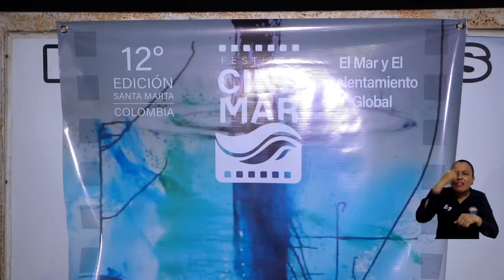Festival Cine al Mar 2024: contando historias que inspiran a cuidar el planeta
Las cámaras y luces del Festival Cine al Mar se apagaron en su edición número 12, la cual estuvo enfocada en el mar y el calentamiento global. Fueron cuatro días de agenda que brindó no solo entretenimiento, sino la oportunidad de aprender, conectar y actuar en favor de un futuro más sostenible a través del cine. Desde los inicios del Festival, la Universidad del Magdalena ha sido una gran aliada en favor de proyectar a Santa Marta como destino cinematográfico.